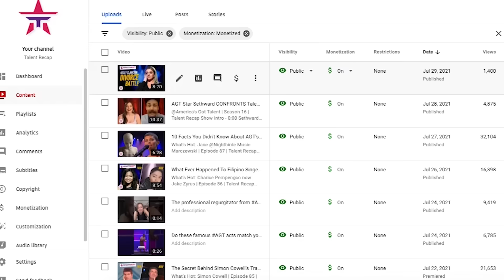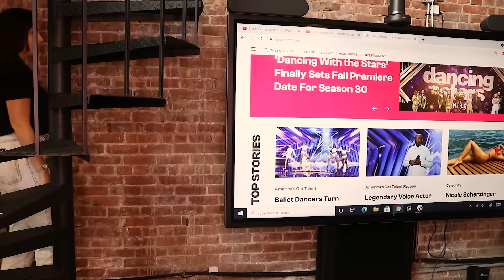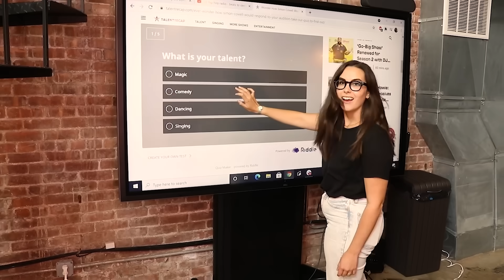ALL Golden Buzzers on AGT Champions EVER!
Hey, if you hadn't had a chance to watch HERE are the best AGT 2023 auditions 📣 What?! Did you see these famous contestants return years later? ALL Golden Buzzers on AGT Champions EVER!

Intro - 0:00
Angelica Hale - 0:05
Kechi - 5:01
Deadly Games - 9:57
Kseniya Simonova - 14:50
Susan Boyle - 19:25
Angelina Jordan - 24:00
V. Unbeatable - 28:21
Boogie Storm - 33:07
The Silhouettes - 37:58